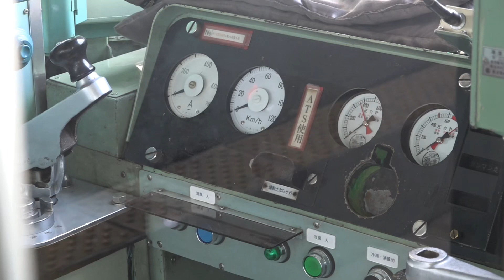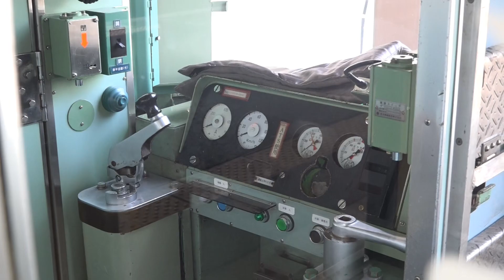この光景も間もなく見納めに！「試運転」表示の車両も有り3500系同士の乗り継ぎもある、長野電鉄須坂駅3500系。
長野電鉄では、東京メトロから03系導入に際し、3500系3600系を順次引退と記載されていました。
現在、午後15時台に須坂駅で3500系同士の乗り継ぎが行われています。
また、洗浄線に「試運転」表示で止まっていた3500系の姿もありました。